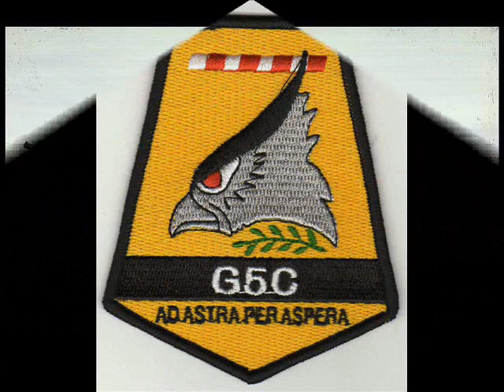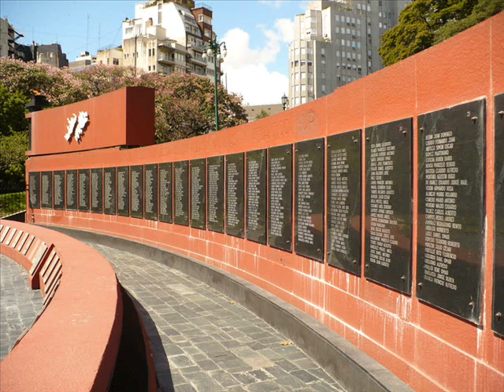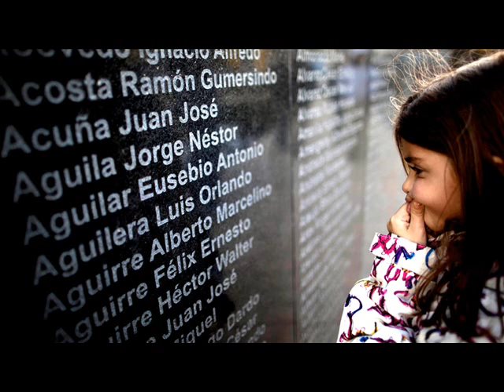Soldado y Soñador - Los Cantores del Manantial -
Gloria y Honor a los Héroes de Malvinas...!!